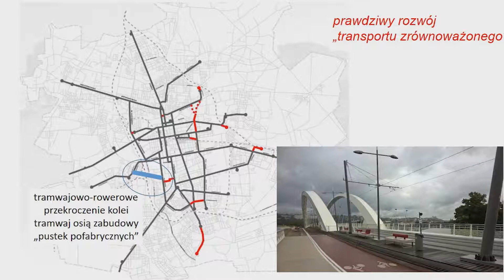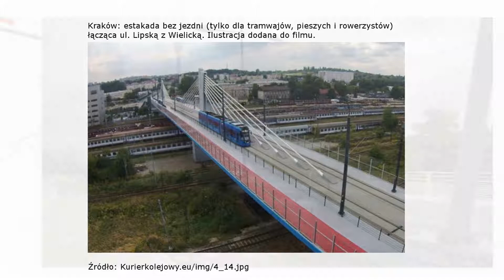Łódź i Kraków: estakady nie dla aut / Jacek Wesołowski 11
Wiadukt bez jezdni dla samochodów? Szok, niedowierzanie :-) Połączenie tramwajowo-pieszo-rowerowe nad torowiskami - krakowskie pomysł dla Łodzi.

Dr hab. inż. arch. Jacek Wesołowski (1962), jest profesorem w Instytucie Architektury i Urbanistyki Politechniki Łódzkiej. Zajmuje się problematyką zrównoważonej mobilności, transportu, zwłaszcza miejskiego, planowania transportu w obszarach zurbanizowanych oraz związkami między systemami transportowymi a urbanizacją, rolą kolei w miastach oraz rewitalizacji. Jest autorem książki „Miasto w ruchu. Przewodnik po dobrych praktykach w organizowaniu transportu miejskiego”.

Nagranie pochodzi ze spotkania 8 Rozmowy o mieście pt. "Jak zrównoważyć transport w Lublinie?", które odbyło się 21 września 2017 roku w lubelskim Ratuszu. Więcej:

Cykl "Rozmowy o mieście" powstał z inicjatywy Forum i Rady Kultury Przestrzeni w ramach 700-lecia Lublina w 2017 roku. 8 Rozmowy odbyły się w ramach Europejskiego Tygodnia Zrównoważonego Transportu 2017 we współpracy z Towarzystwem dla Natury i Człowieka.
Nagranie i wybór: Marcin Skrzypek.
Montaż: Marcin Bieńko.
Produkcja: Ośrodek "Brama Grodzka - Teatr NN"